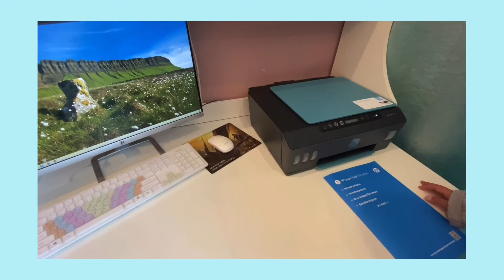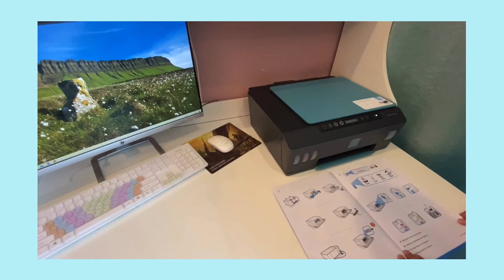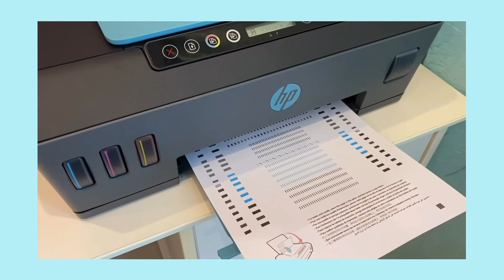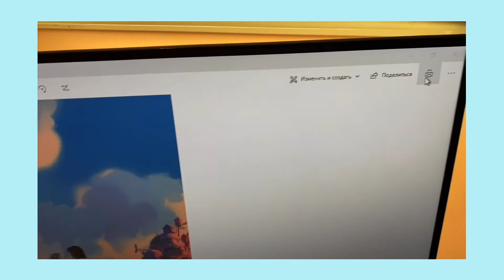🍎 Unboxing printer HP Smart Tank 516 | stationery haul